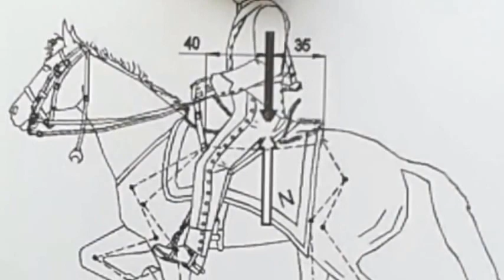JAJA WAŁACHA 2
II część gawędy z siodła o koniu i szabli.